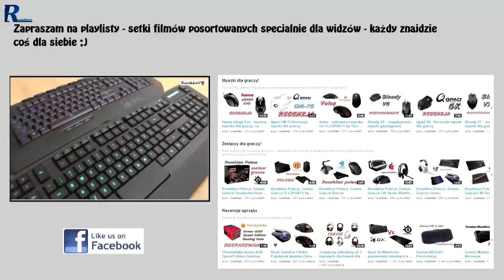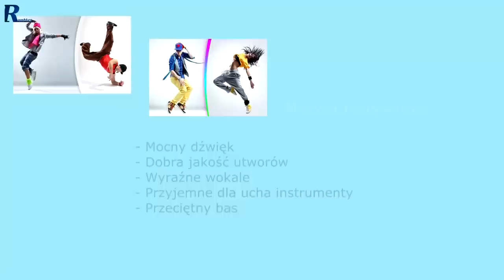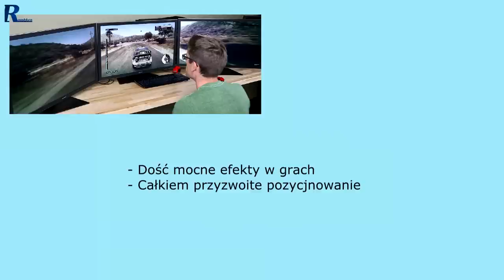Panasonic RP-DJS150 - Przyzwoite słuchawki na każdą kieszeń [recenzja]